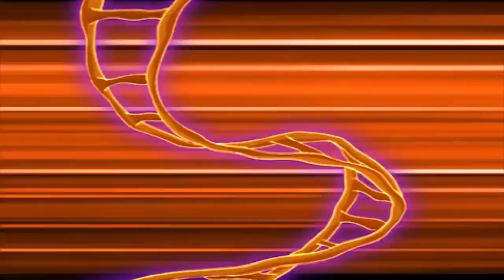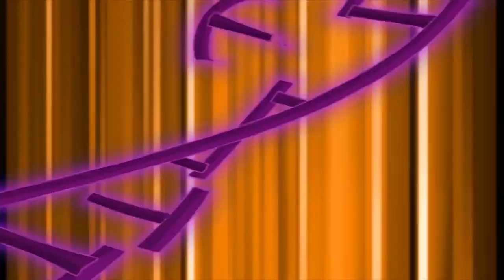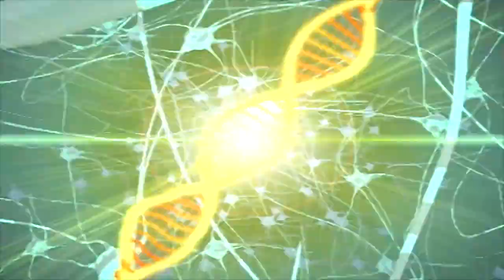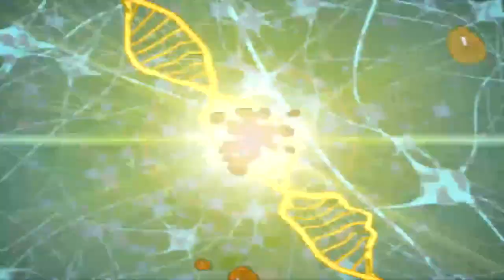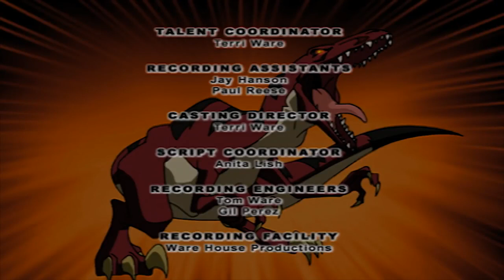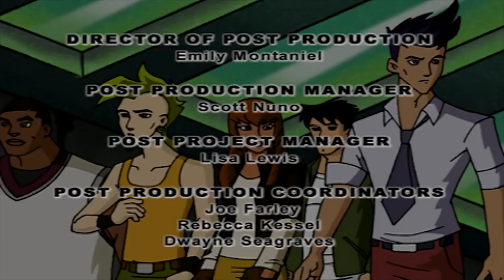Dino Squad | Never Judge a Dinosaur by its Cover | HD | Full Episode | Dinosaur Cartoon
Dino Squad - Never Judge a Dinosaur by its Cover | HD | Full Episode